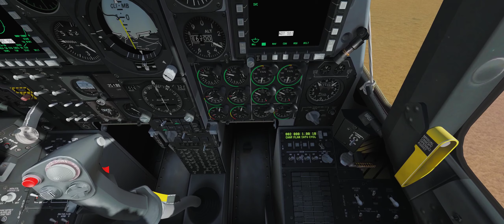SAM Defense Evasion Practise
Catching up on some evasion practise against an SA-8.